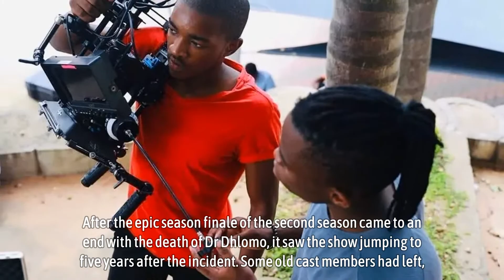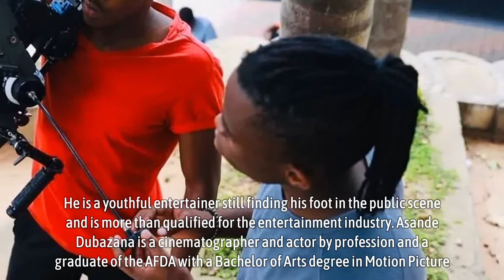Get to know Asande Dubazana ‘Bafana’ from Durban Gen in real life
Upcoming actor Asande Dubazana debuted his role in Durban Gen playing the role of Bafana Cele on the second season extension of the show. The actor may be a young and fresh face on Television, but he has some experience as an actor even though it’s not on national Television. In this article, we learn who Asande Dubazana, who plays Bafana in Durban Gen, is in real life and what he does.

Asande Dubazana as Bafana Cele in Durban Gen
When the extension of the second season of Durban Gen started, fans were introduced to new talents and actors at its debut. After the epic season finale of the second season came to an end with the death of Dr Dhlomo, it saw the show jumping to five years after the incident. Some old cast members had left, but many are back playing their previous roles.